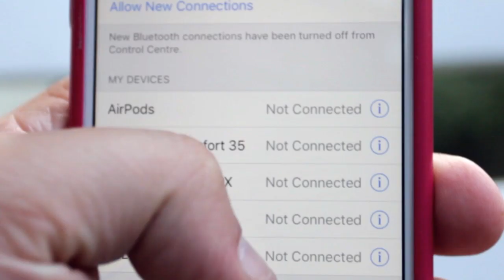Test des Bluetooth-Lautsprechers JBL Xtreme 2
Dieser aktive und portable Lautsprecher hat es mir angetan, weil er ungewöhnlich gut klingt, wenn man da wirklich hinhört.